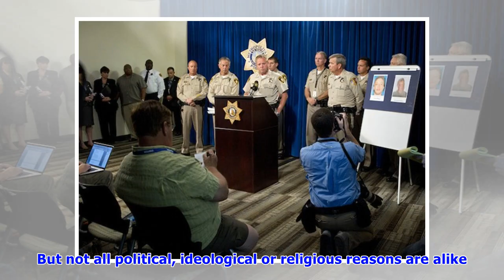It invoked terror - but we can’t call the Toronto van attack terrorism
Stephanie Carvin is an assistant professor at the Norman Paterson School of International Affairs, Carleton University Hearts across Canada sank when news broke that a driver of a rental van had delib.